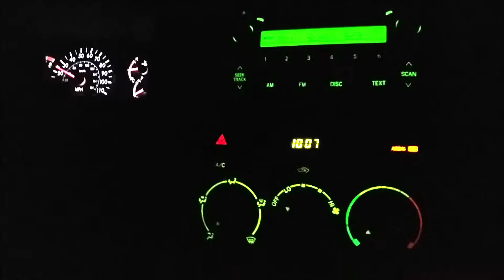Acoustic Guitar Shred/////////